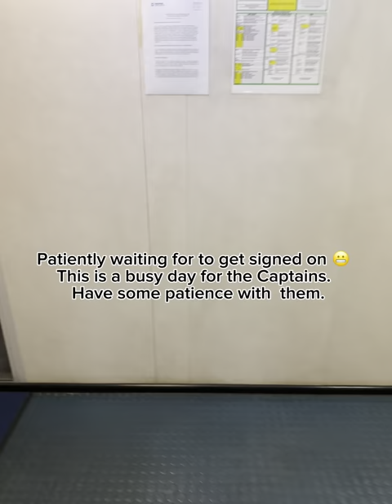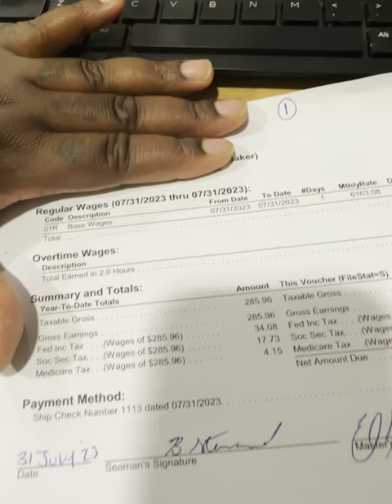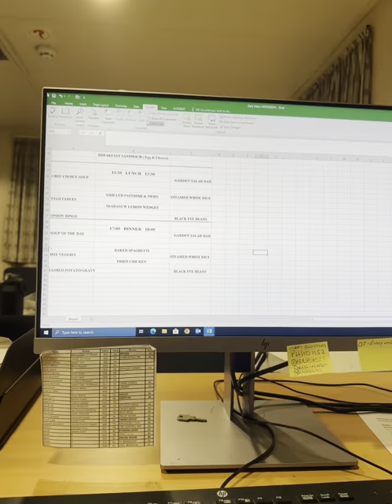Arriving to My Vessel What They Don’t Tell You!! S.I.U Steward Department SA CC Chief Steward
Joining my vessel for my next contract !

Ig gochefstu

TikTok - stu the sailor

Facebook groups to join to stay up to date with everything involving sailing

Links